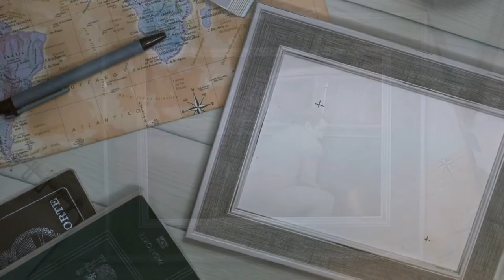Musique du Film Le Gorille Vous Salue Bien - 1958 - Jean Leccia - Lino Ventura - Charles Vanel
🎼 Musique 🎼

Jean Leccia (connu aux États-Unis sous le pseudonyme Jon Lexia) né à Lyon le 19 février 1938, est un compositeur, arrangeur, pianiste et chef d'orchestre français abordant divers genres musicaux tels que le jazz, la pop musique, la variété, la musique de ballets, la musique électronique et parfois la musique classique.
Il a collaboré avec de nombreux artistes dont Charles Aznavour, Édith Piaf, Charles Trenet, Line Renaud.
Il est aussi le compositeur de plusieurs musiques de films et séries TV comme le feuilleton culte Les Saintes chéries.

📽 Réalisateur 📽

Bernard Borderie est un réalisateur français né le 10 juin 1924 à Paris (France) où il est mort le 28 mai 1978.
Il connaît le succès au cours des années 1950 en mettant en scène Eddie Constantine dans le rôle d'un agent de la CIA, Lemmy Caution, et Lino Ventura dans celui du « Gorille ».
Les années 1960 le voient se tourner vers les films de cape et d'épée, mettant en scène Gérard Barray dans les rôles de d'Artagnan et Pardaillan, et réalisant avec Michèle Mercier les cinq films de la série Angélique qui deviendront des classiques multi-diffusés.

★ Acteur - Actrice ★

Lino Ventura : Géo Paquet, dit « le Gorille »
Charles Vanel : le colonel Berthomieu, dit « le Vieux », chef d'un service parallèle de contre-espionnage
Pierre Dux : William Veslot
Bella Darvi : Isoline
Marie Sabouret : Chaboute, la femme du « Gorille »
Jean-Pierre Mocky : Cébu
René Lefèvre : l'inspecteur Blavet de la DST
Robert Manuel : Casa
André Valmy : Mauricet
Jean Mercure : Ryart, le directeur de la DST
Jean-Roger Caussimon : Léon
Henri Crémieux : X.A Pallos
Robert Berri : Combinat
Yves Barsacq : Berthier
René Bergeron : Antoine Legrand, inspecteur de l'hygiène
Jean-Max : le conseiller Smolen
Maurice Chevit : le 2e inspecteur de l'hygiène
Guy Mairesse : le tueur
Jean-Marie Rivière : Valério
François Darbon : Popaul
Jacques Seiler : l'inspecteur principal Antier (crédité J.-François Seiler)
Guy-Henry : un inspecteur
Émile Genevois : le geôlier
Marcel Rouzé : un inspecteur
Pierre Mirat : un ami de Casa
Georges Demas : un ami de Casa
Sylvain Lévignac : un ami de Casa
Germaine Michel : la mère de Popaul
Albert Daumergue : le patron du bistrot Le Dantzig